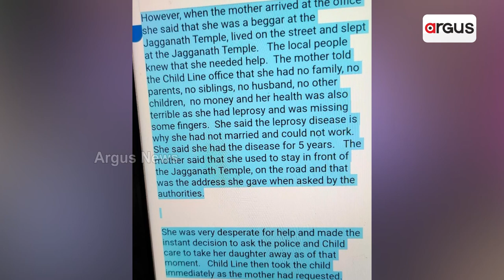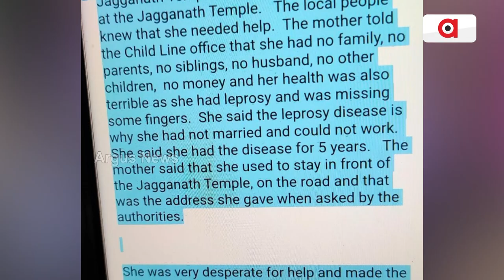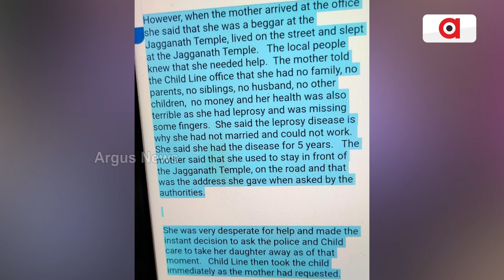ମମତା ଆଖିରେ ମାଆର ସପନ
ଦିନେ ପୁରୀ ବଡ଼ଦାଣ୍ଡରେ ହଜିଯାଇଥିବା ଭିକାରୁଣୀ ମାଆର ଝିଅଟି ଏବେ ସୁଦୂର ଅଷ୍ଟ୍ରେଲିଆର ରିସର୍ଚ୍ଚ ସ୍କଲାର। ଏବେ ବଡ଼ ହୋଇ ମମତା ଖୋଜୁଛି ମାଆକୁ। ଏବେ ସେ ରୁଟ୍ ସର୍ଚ୍ଚରେ ପ୍ରଥମେ ମାକୁ ଖୋଜୁଛି ଆଉ ପୁରୀ ଚାଇଲ୍ଡ୍‌ ଲାଇନ ଅଧିକାରୀଙ୍କୁ ଦେଇଛି ଭାବପୁର୍ଣ ଚିଠି...।